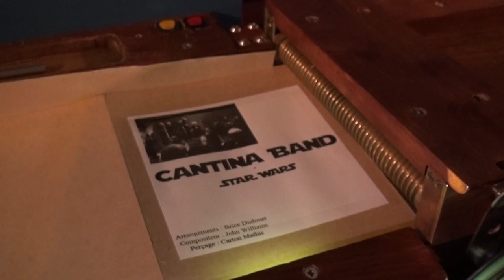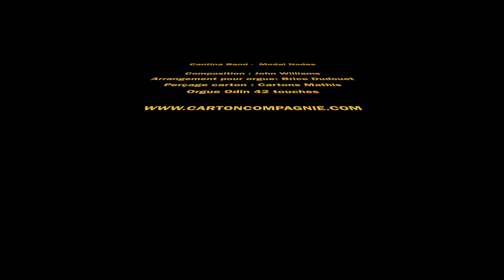Star Wars - Cantina Band - Orgue de barbarie - John Williams - Carton Compagnie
CANTINA BAND - MODAL NODES
STAR WARS

Compositeur : John Williams
Arrangement orgue de barbarie : Brice Dudouet
Perçage carton : Cartons Mathis
Captation : Marion Dudouet